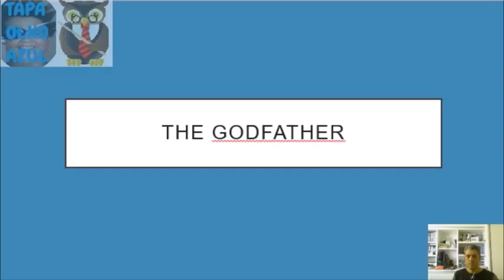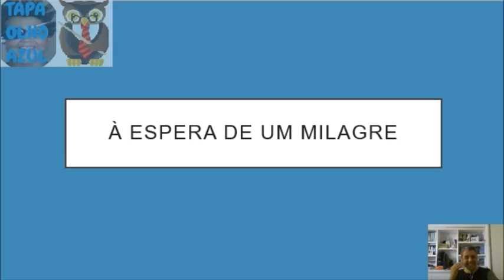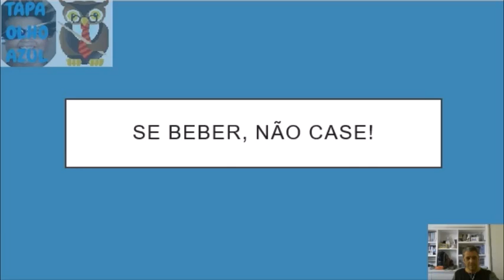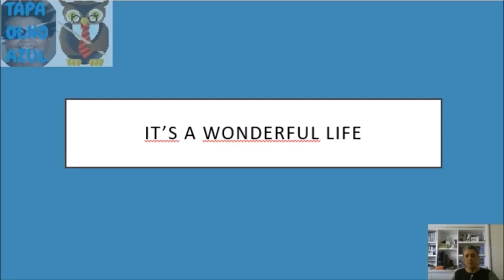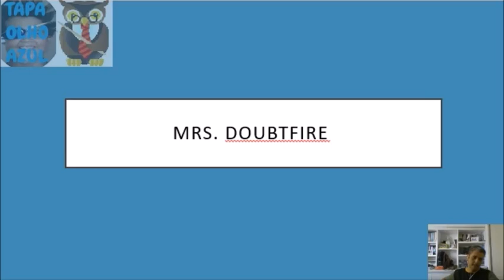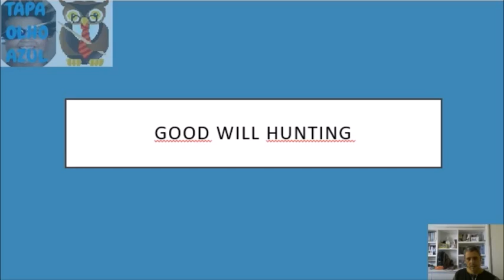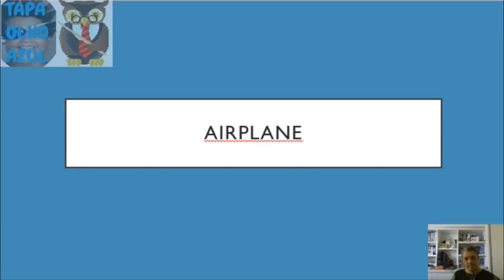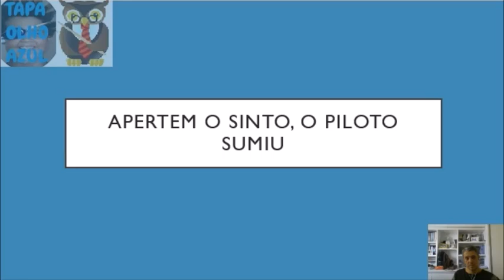Fabiano Metal comments funny movie titles translations